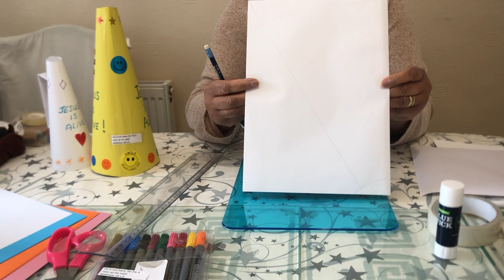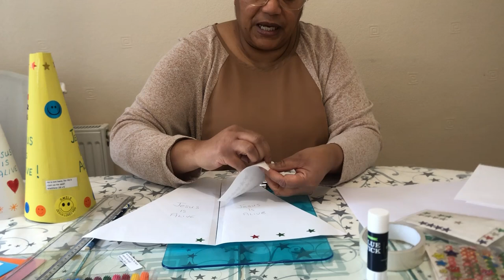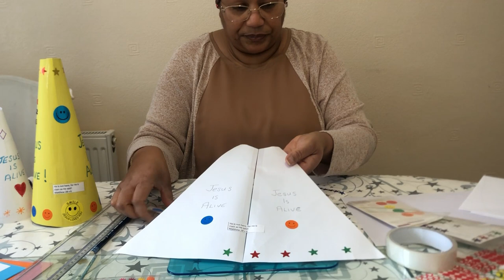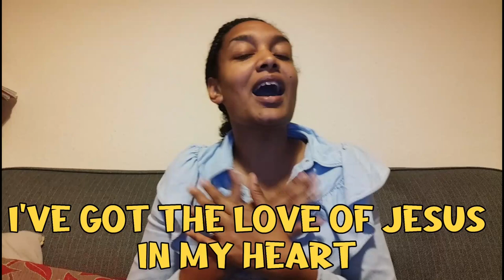Jesus is alive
Did you like this video? Support our media ministry to help us produce more content like this by donating to the account below:

Name: Parkside Community Fellowship
Sort Code: 40-38-04
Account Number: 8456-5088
Reference: Media